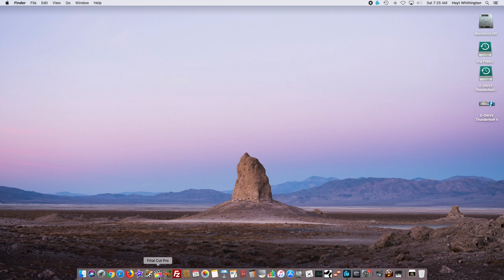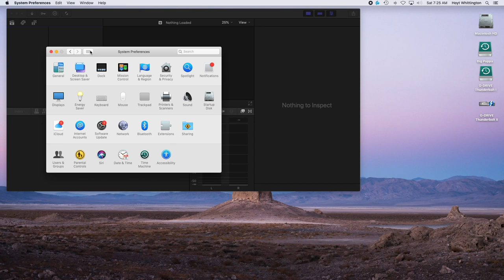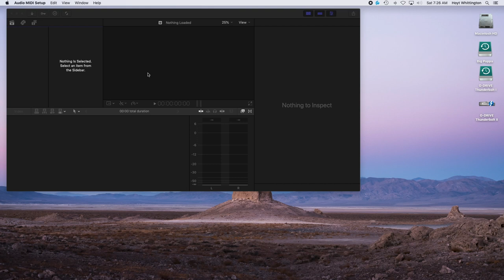FCX - No Sound In Final Cut Pro X via USB to Sound Devices on the Mac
FCX Sound Issue - When playing a clip in Final Cut and using external device for sound output, check your midi setup. Im using a Mac Mini running Mojave connected via USB to a Presonus Console.